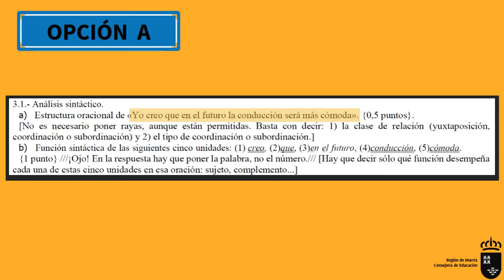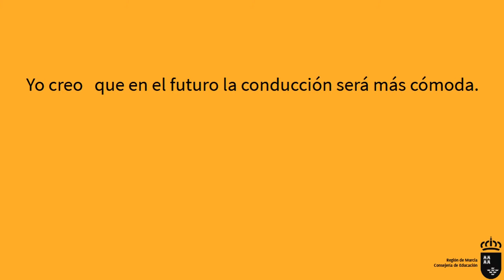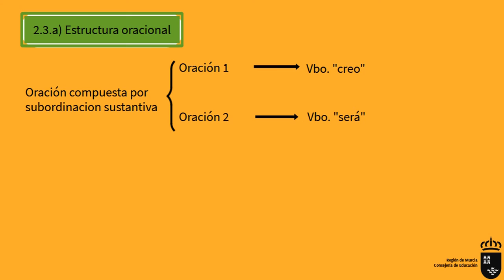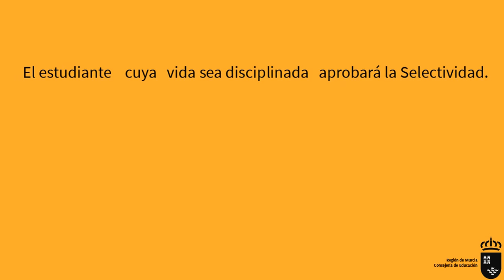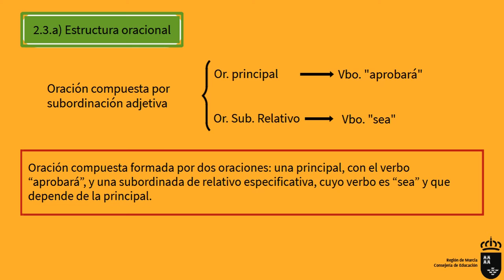SINTAXIS PAU JUNIO 2011 MURCIA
Vídeo en el que se explican y se resuelven los ejercicios de sintaxis del examen de Lengua de las PAU de Murcia de la convocatoria de junio de 2011.